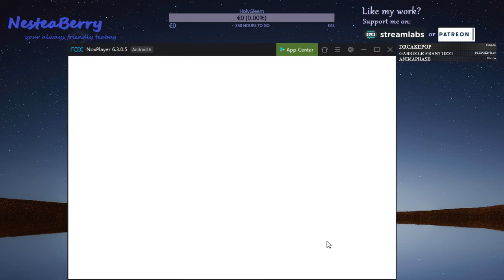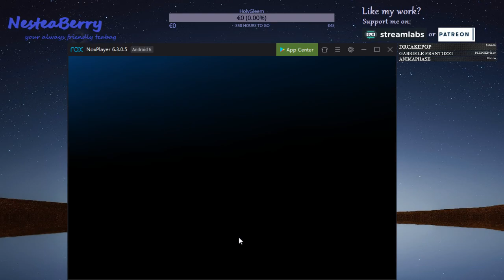Heroes Festival 15.08.2019 | Monster Super League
Its some time, that i was uploading one of my festival pulls.

Hope you have some good luck :)